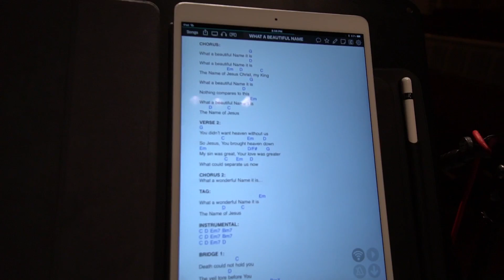What Is Worship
Leading worship through music is one of my favourite ways to connect with God, and serve my church community. In this video I share this special part of my life.